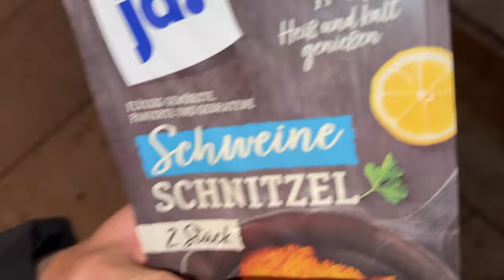TOMATENREIS - SARGEANT KOCHT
Fanpost:

Max Herzberg
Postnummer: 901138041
Packstation 108
Friedrich List-Platz 2
01069 Dresden